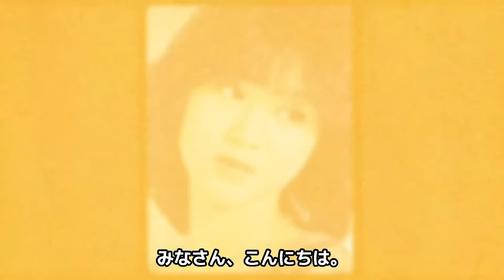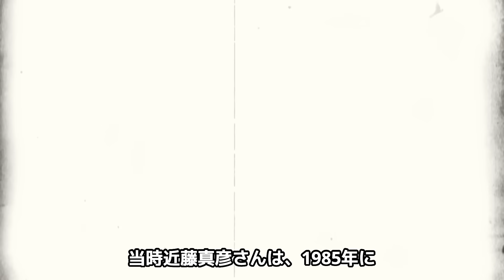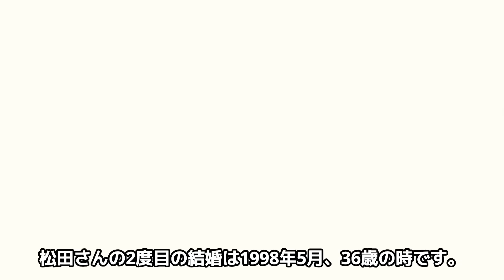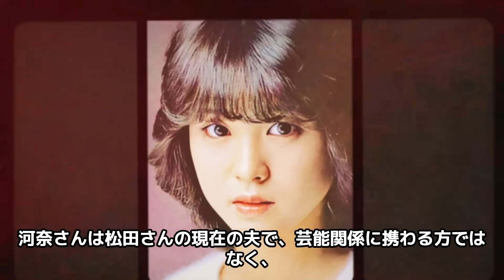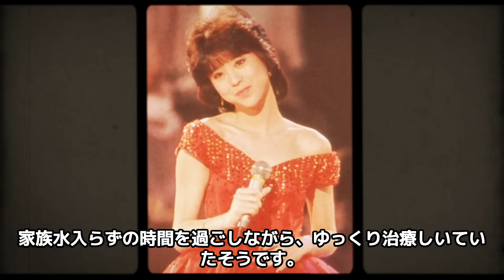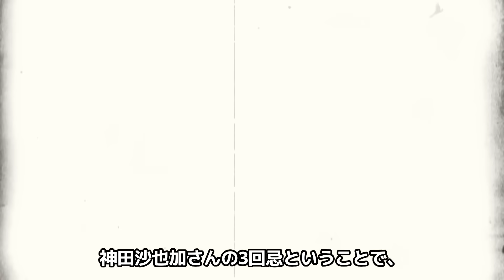松田聖子に九州の地で極秘に"強制堕胎"をさせた大物俳優..."脳腫瘍"で元夫・神田正輝と同じく激痩せした現在に涙腺崩壊！『赤いスイートピー』で有名なアイドル歌手の車椅子生活となった事故に驚愕！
今回は、松田聖子さんについて調査した情報を紹介します📰

日本アイドル歌謡史上で最大級の成功を収めた女性歌手。

1980年にデビュー。

「風は秋色」から「夏の扉」「赤いスイートピー」など24作連続オリコン1位は、

2000年にB'zが破るまで不倒の記録だった。

「ブリッコ」「聖子ちゃんカット」など

社会現象も数々起こしている。